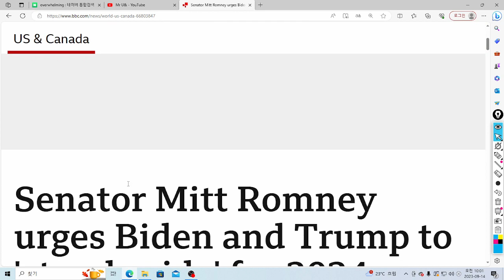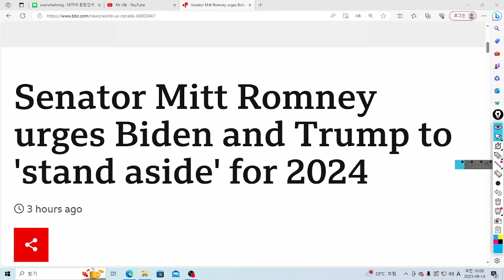U& 청춘영어: Isa Balado Anger in Spain after man appears to grope reporter live on air